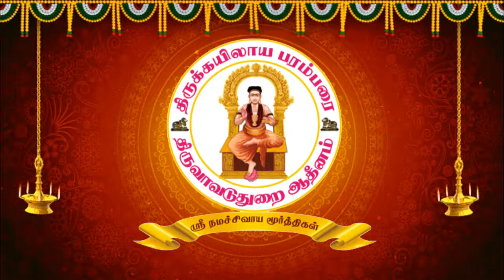புராணம் பயில்வோம்! விநாயக புராணம் வகுப்பு: 22 : வியாசருபதேசம்பெற்றபடலம், மூவருமுபாசித்தபடலம்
புராணம் பயில்வோம்!
திருக்கயிலாய பரம்பரை திருவாவடுதுறை ஆதீனத்து
ஸ்ரீ கவிராக்ஷஸ கச்சியப்ப முனிவர்
இயற்றிய
விநாயக புராணம்
 வகுப்பு: 22 : வியாசருபதேசம்பெற்றபடலம்,மூவருமுபாசித்தபடலம்.
வழங்குபவர்:
சிவத்திருமதி. உமா உலகநாதன் அவர்கள்,  தஞ்சாவூர்